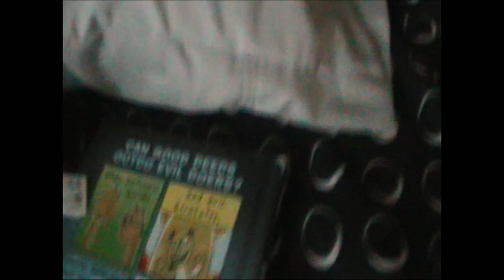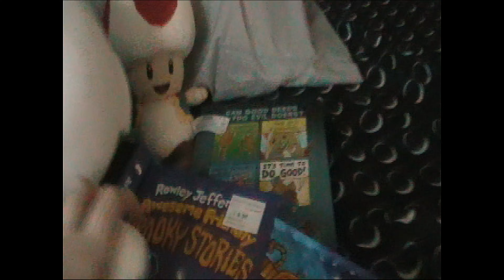Danganronpa Test Execution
This is a test for my Danganronpa plush series